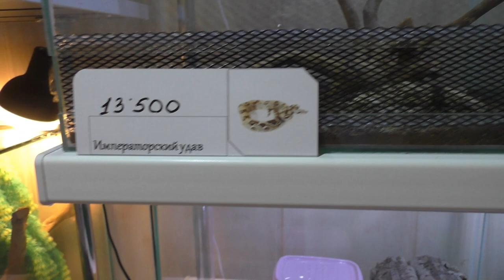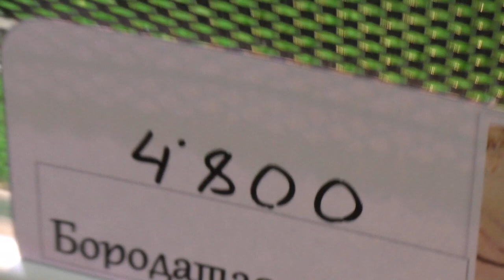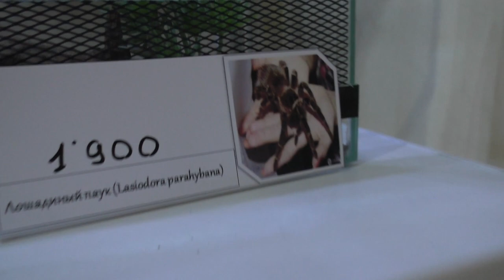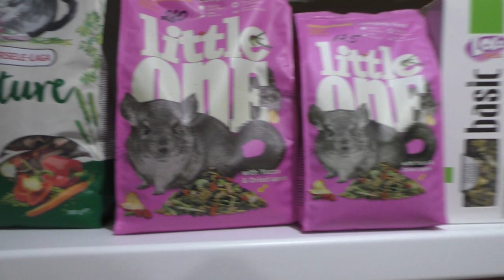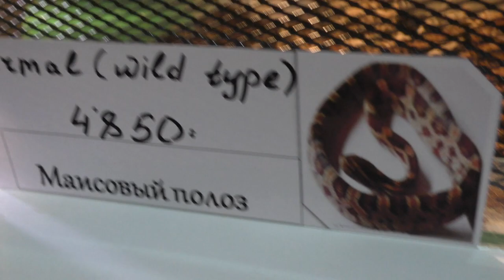Экскурсия по Зоомагазину г Нальчик КБР 20.06.2020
Зоомагазин находится Возле Марии